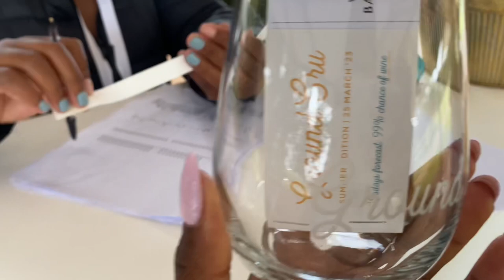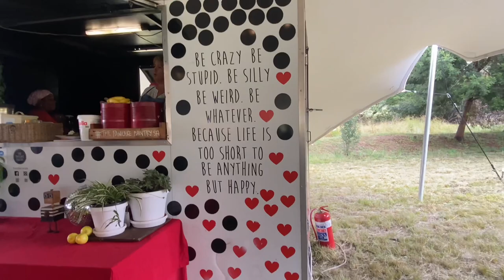Things went from 0 to 100 real quick 😂 | GROUND venue